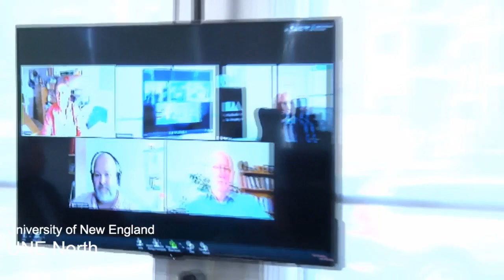University of New England launches UNE NORTH: The Institute for North Atlantic Studies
On Monday, May 21, with the help of Senator Angus King (I-Maine), University of New England President James Herbert announced the creation of UNE NORTH: The Institute for North Atlantic Studies. Located at 1075 Forest Avenue in Portland, UNE NORTH will train the next generation of leaders to develop research, industry, and community partnerships to meet shared challenges and opportunities throughout the North Atlantic region.

“With a changing climate and myriad international interests in the region, the Arctic presents both great challenges and great potential for our collective future,” Senator King said. “That’s why it’s so important we teach the next generation of leaders about the High North, so we can foster cooperation among nations, protect the environment, defend our national security interests, and ensure economic development is responsible and sustainable. With the launch of UNE NORTH, we are harnessing the innovative potential of students and researchers in Maine and further establishing our state as leader in the Arctic region.”

President Herbert pointed to the demographic, geographic, climatic, and cultural similarities between Maine and North Atlantic/Nordic states as the driver behind Maine’s increasing leadership in the region. “Recognizing shared environmental and public health challenges and common business and education opportunities, Maine is poised to take a leading role in developing innovative partnerships that support thriving environments, economies, and communities,” he said. “Through UNE NORTH, the University of New England will convene stakeholders from across the North Atlantic region to bring their combined curiosity and creativity to bear on health, social, environmental, and economic challenges.”

One of UNE NORTH’s inaugural academic programs, a Professional Science Master’s in Ocean Food Systems, will partner with the University of Akureyi and with Holar University College in Iceland to train leaders for Maine’s seafood economy. Other undergraduate, graduate, and professional educational programs will be designed to address specific shared challenges and opportunities in the region. UNE NORTH will also develop collaborative research and policy initiatives with other universities, governments, non-governmental organizations, and businesses. UNE’s broad research and education strengths, combined with our entrepreneurial spirit and ability to execute, make us uniquely suited to shepherd partnerships needed to develop sustainable solutions to the region’s problems.”

An advisory council comprised of leaders from across Maine will help guide UNE NORTH’s development. Advisory Council member Dana Eidsness, Director of the Maine North Atlantic Development Office, offered, “The UNE NORTH initiative is an important one for Maine and the region. UNE’s innovative culture and history of building strong relationships with businesses and communities will serve UNE NORTH well as it develops the partnerships and programs needed to help Maine and the region grow and thrive.”

In addition to its headquarters in Portland, which offers convening and classroom spaces, UNE NORTH is within walking distance to convention spaces at UNE’s Innovation Hall and offers access to UNE’s state-of-the-art marine and health sciences research facilities. The latest in global classroom technology will allow UNE NORTH to network with partners across the region, connecting students, researchers, industry, indigenous peoples, as well as policy and government leaders.

President Herbert emphasized that Maine has much to learn from its North Atlantic neighbors as the state tackles challenges such as the growing rural and urban divide, the substance abuse crisis, and the myriad changes posed by climate change. UNE NORTH was created to foster the exchange of knowledge and expertise across borders and disciplines. “UNE NORTH – its students, researchers, business, and community partners – is an invitation to collaborate and create the sustainable solutions to help Maine and its neighbors thrive,” Herbert said.